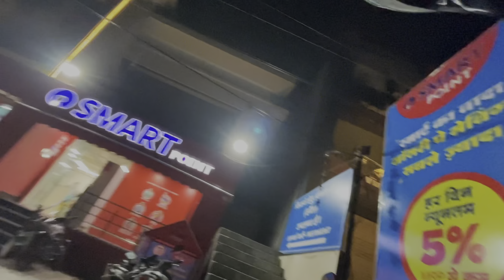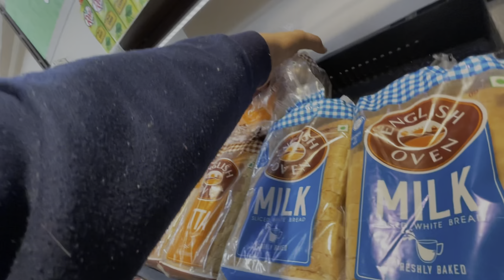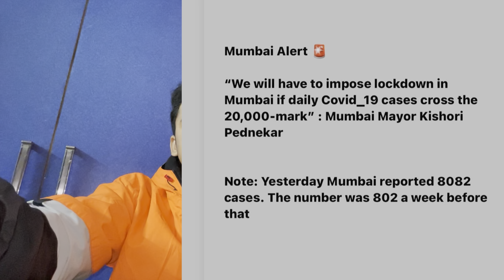A FINAL GOOD BYE TO HER 😄❤️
TODAY MY BEST FRIEND IS GOING OUT OF THE STATION AND I AM SAD 😞  BUT OKAY JUST WATCH THE VIDEO TO KNOWREM

WELCOME TO THE FAMILY DEAR LOVR YOU ❤️❤️

 (you are so special to me) 😍